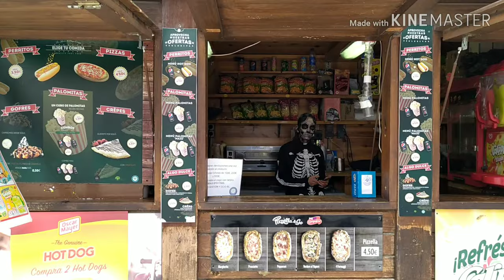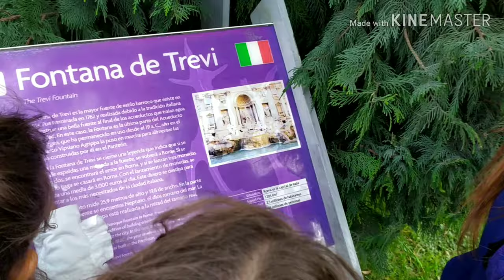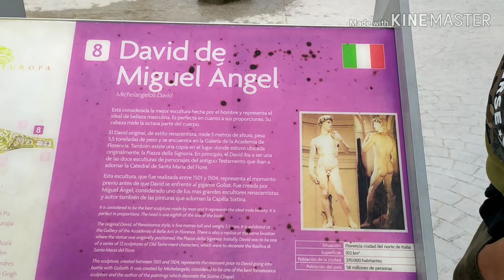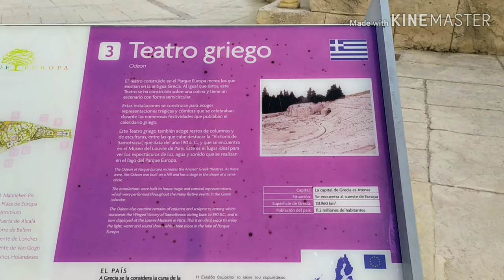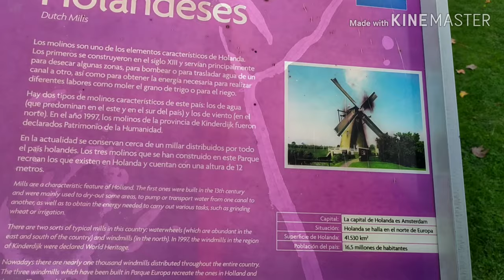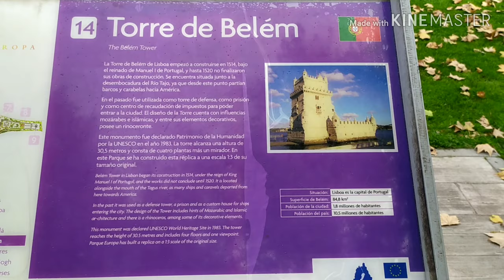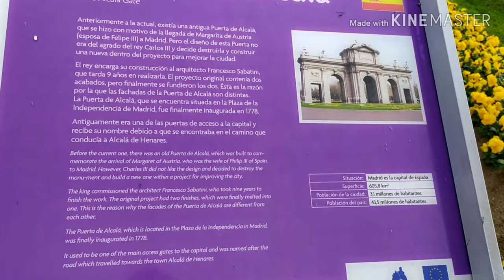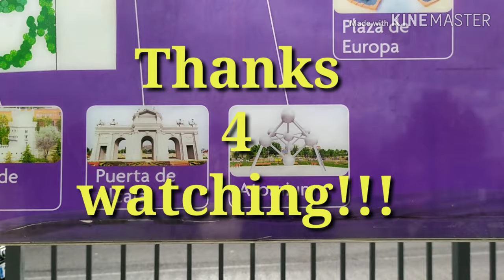PARQUE EUROPA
from metro Avenida de America then  ride a bus number 224A (2.60 Euro bus fare)